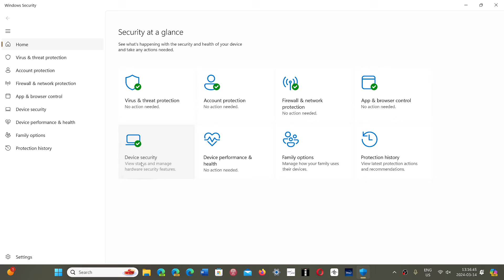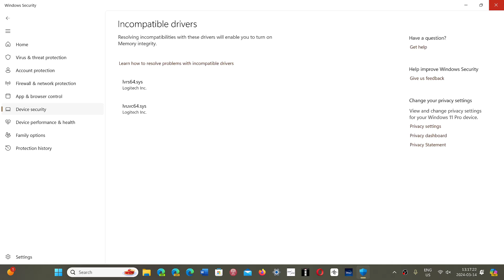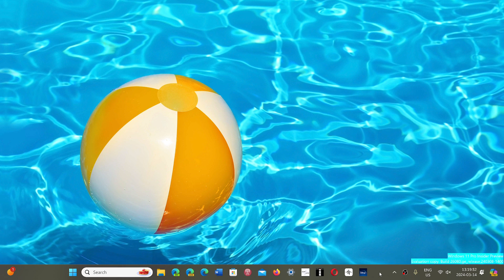Windows Security Memory integrity off due to incompatible drivers how bad is it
Its better when it is on but it is ok off if you observe good PC habits